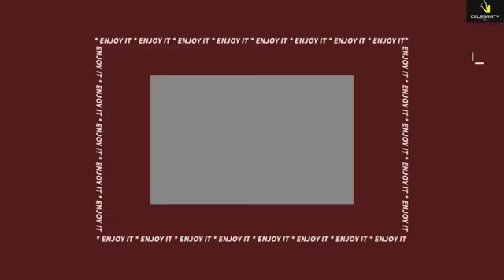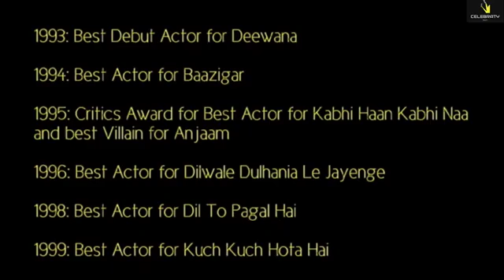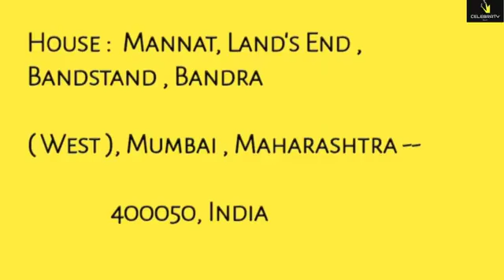Shahrukh Khan Lurariuos Lifestyle. @House~Famiy~Education~Car Collection.